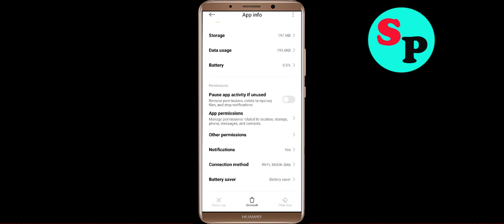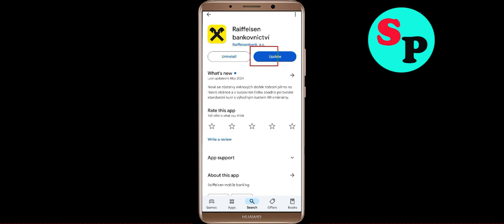Fix Raiffeisen Oops Something Went Wrong Error in Android- Please Try Again Later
Let's Fix Raiffeisen Oops - Something Went Wrong Error in Android - Please Try Again Later just follow some basic steps to fix this issue.